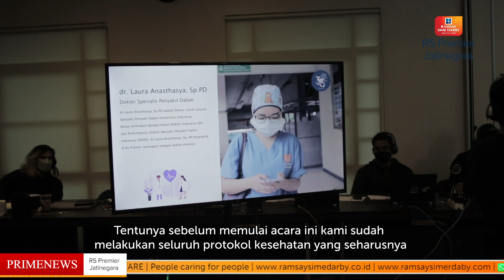DIBALIK KESERUAN HUT 33 RS PREMIER JATINEGARA - PRIMENEWS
Care With Heart merupakan sebuah tema acara hari ulang tahun RS Premier Jatinegara yang ke-33 tahun. Dengan tema ini RS Premier Jatinegara berkomitmen tetap memberi pelayanan kepada pasien dari hati.

Pada saat acara ulang tahun, RS Premier Jatinegara tidak lupa tetap memberikan edukasi kepada masyarakat, yakni women health center untuk memberikan pelayanan yang berfokus pada kewanitaan.

Seperti apa keseruan di balik layar HUT RS Premier Jatinegara? Yuk simak vidionya berikut ini.

Terima kasih.